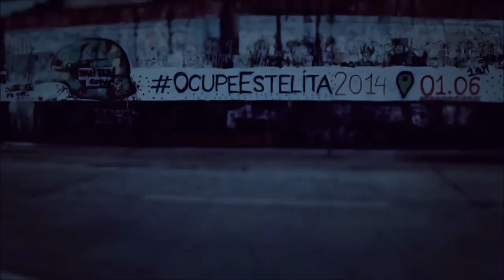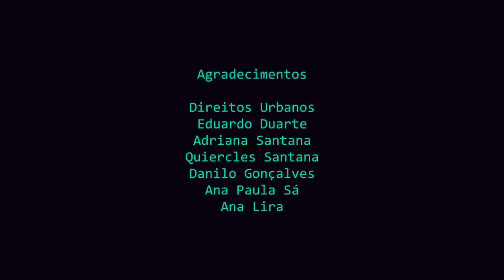O Imaginário da Resistência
No dia 11/06/2014, Eduardo Duarte, cientista social, ministrou no acampamento do movimento OcupeEstelita, em Recife, a aula "O Imaginário da Resistência". Alguns dias depois a PM promoveu a ação de reintegração de posse do Cais José Estelita. Este vídeo conta com o registro de trechos da aula e com imagens realizadas por militantes do movimento no dia da reintegração de posse. É um ensaio documental sobre esses eventos.